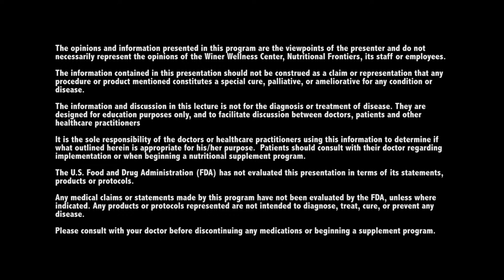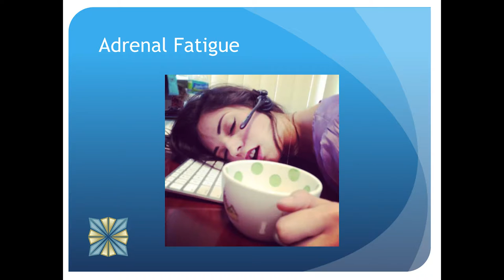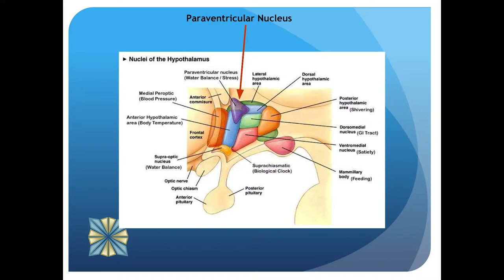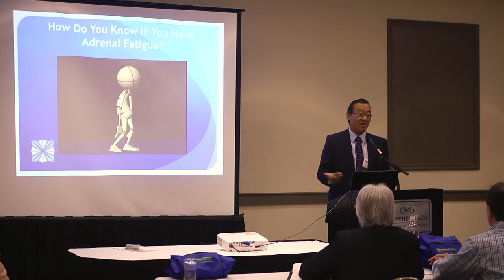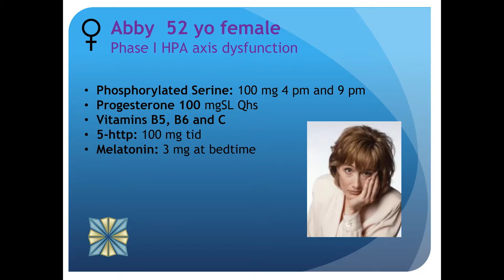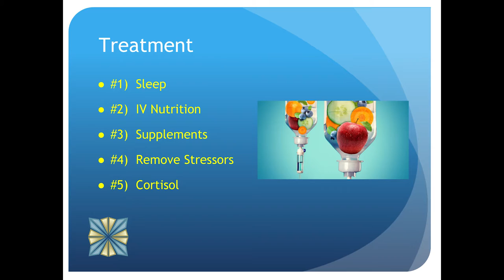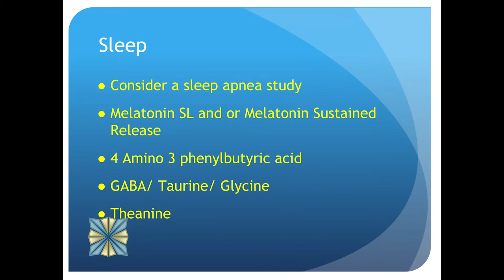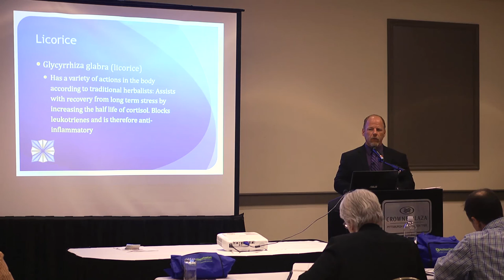Dr. Edwin Lee: Session 1: A Functional Medical Approach for Weight Loss